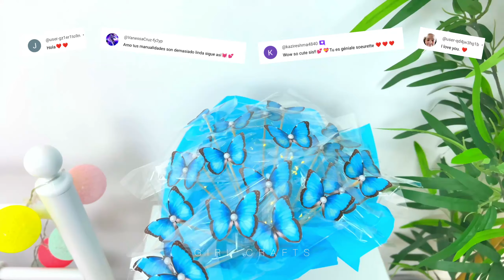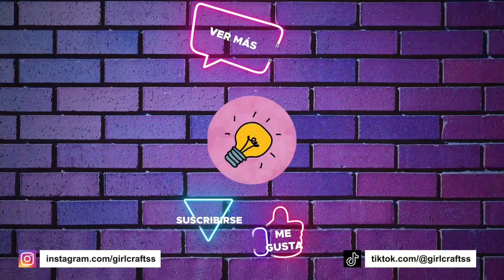INCREÍBLES IDEAS DE DECORACIÓN DE HABITACIÓN DE MARIPOSAS QUE TE ENCANTARÁN